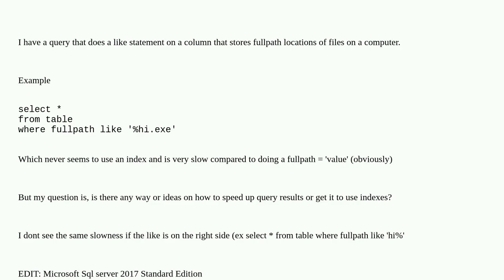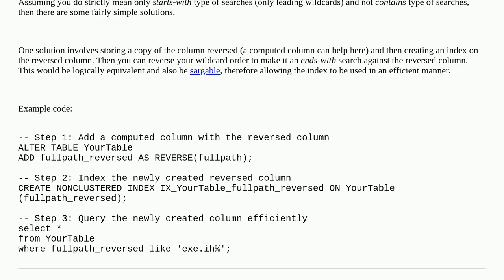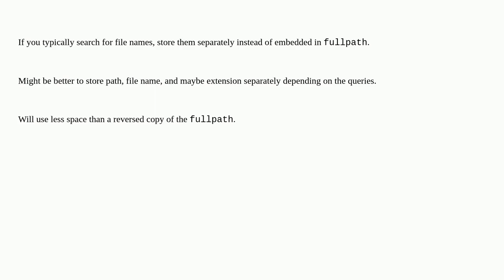Dba: Is there any way to improve performance on like searches that have the % to the left of the ...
Is there any way to improve performance on like searches that have the % to the left of the searched value?

A special thanks goes out to the community

  string-searching sql-server query-performance